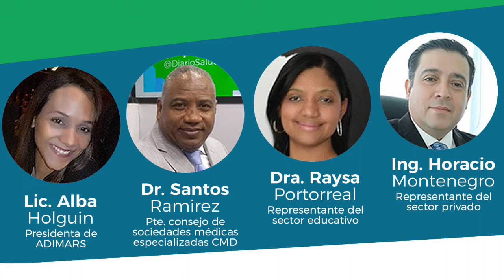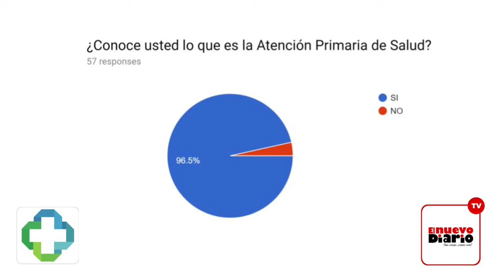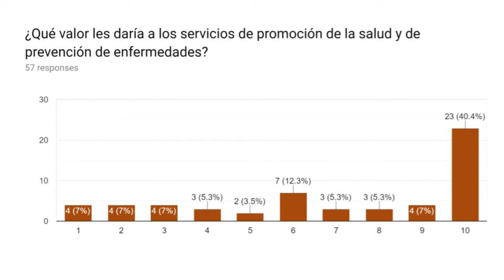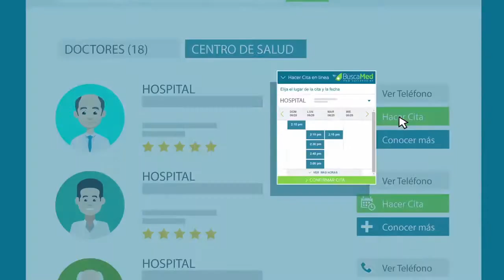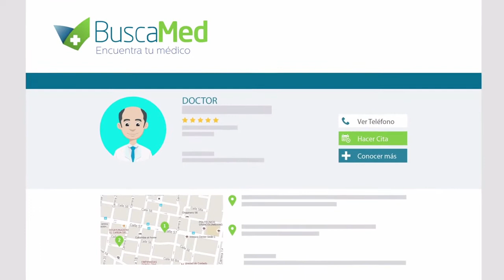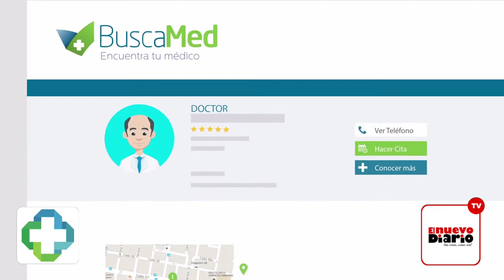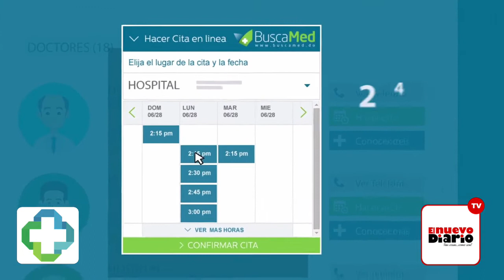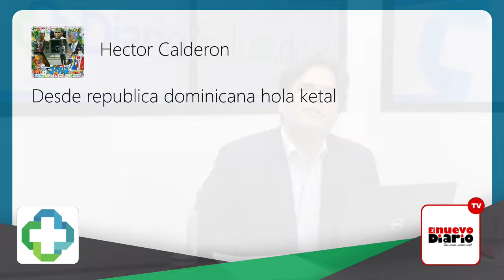Conversatorio sobre Atención Primaria resalta importancia, retos y obstáculos en su implementación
Durante la transmisión en vivo de nuestro programa DiarioSalud.do a través de El Nuevo Diario TV, realizamos este miércoles el primer foro-conversatorio sobre atención primaria, con invitados de diferentes áreas de especialidad del sistema de salud, el moderador fue el licenciado Miguel Sainz.
En el encuentro participaron el doctor Santos Ramírez, presidente del Consejo de Sociedades Especializadas del CMD, la doctora Raysa Portorreal, realizando un aporte académico en cada tema, la licenciada Alba Joselin Holguin, presidenta ejecutiva de la Asociación Dominicana de Igualas Médicas (ADIMARS), y el ingeniero Horacio Montenegro, representante del sector privado.